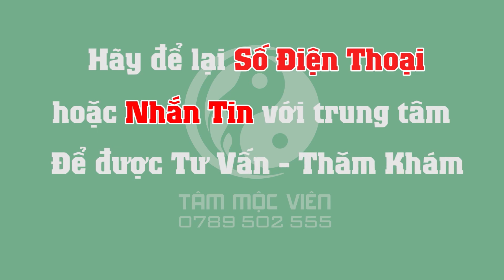Viêm Da Cơ Địa | Nam thanh niên mắc viêm da cơ địa đến khám và điều trị tại trung tâm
Viêm da cơ địa hay chàm (eczema) là tình trạng bệnh lý khiến da ửng đỏ và ngứa. Bệnh thường xảy ra ở trẻ em nhưng cũng có thể gặp ở mọi lứa tuổi. Viêm da cơ địa là bệnh lý mạn tính kéo dài, có xu hướng bùng phát thành nhiều đợt cấp theo từng giai đoạn. Bệnh có thể xuất hiện cùng với hen phế quản hoặc sốt.

🏥  Địa chỉ: 166 Nguyễn Xiển - Thanh Xuân - Hà Nội
THỜI GIAN KHÁM BỆNH:
💊 Tất cả các ngày trong tuần: Sáng từ 8h00 - 12h00 // Chiều từ 13h30 - 21h00